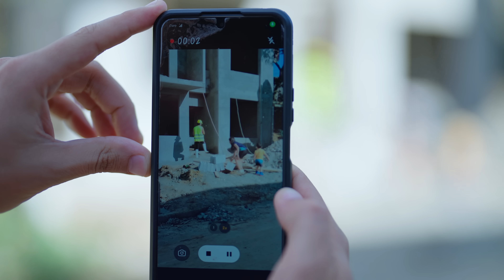Mαdre quería pr0tεgεr a su hijos de esta manera para que su padre no los mαltrαtε.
como dice el dicho la rosa de guadalupe el mensajero conciencia cristiana mala madre